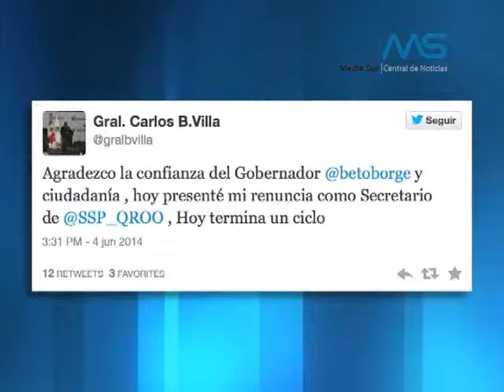CIERRE DE EDICION CON HECTOR POLO - JUE 05 JUN 2014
Hector Polo conduce y dirige el noticiero "CIERRE DE EDICIÓN" para Canal 5 de TV y 25 de CableMas. México.